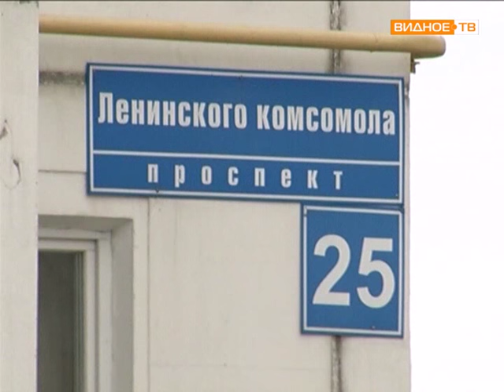Жители объединились: Ассоциация собственников многоквартирных домов Ленинского района